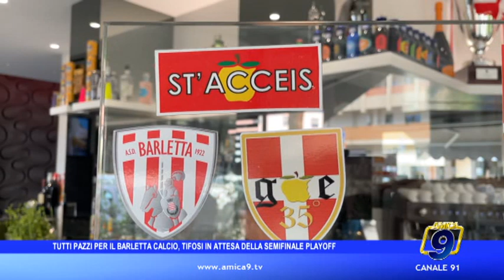Tutti pazzi per il Barletta Calcio, tifosi in attesa della seminale playoff